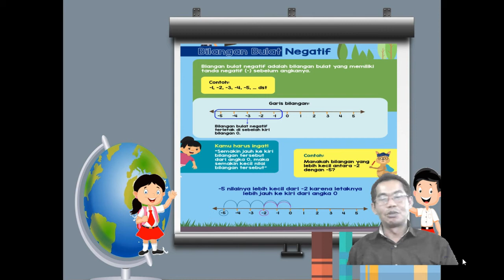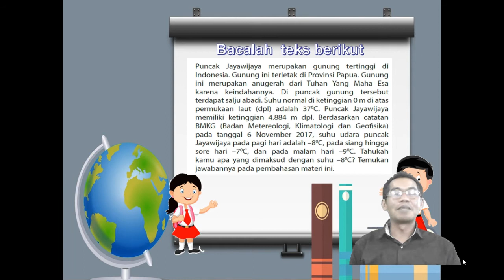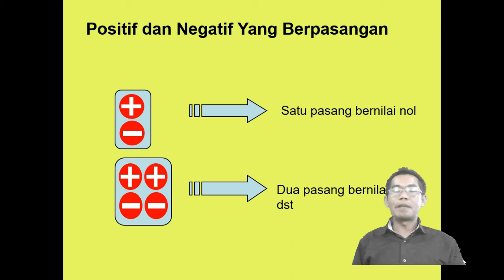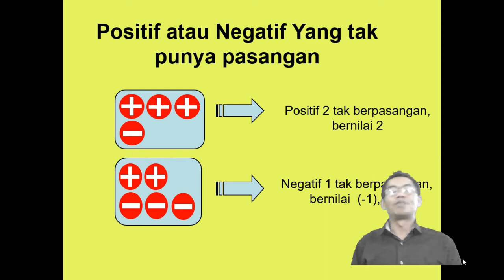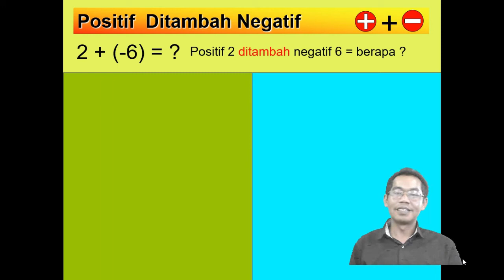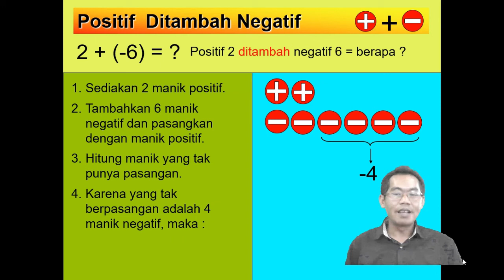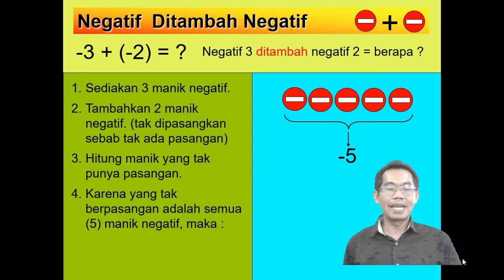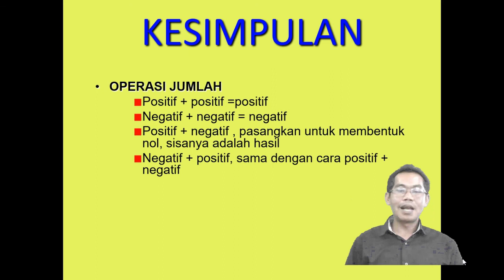Penjumlahan Dengan Menggunakan Manik manik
Video pembelajaran penjumlahan bilangan bulat dengan menggunakan manik-manik...video selanjutnya penjumlahan bilangan bulat dengan menggunakan penggaris